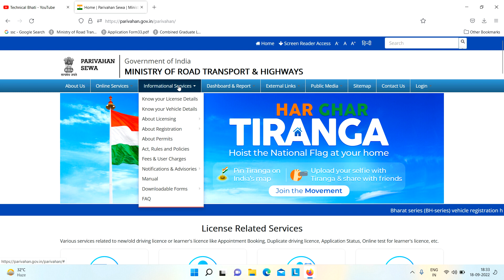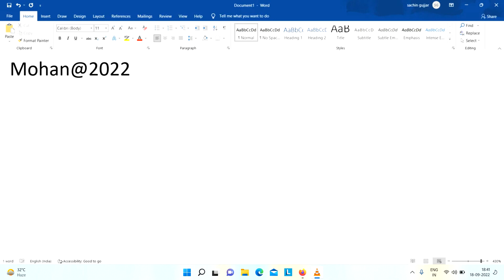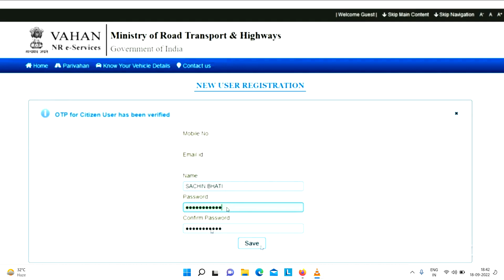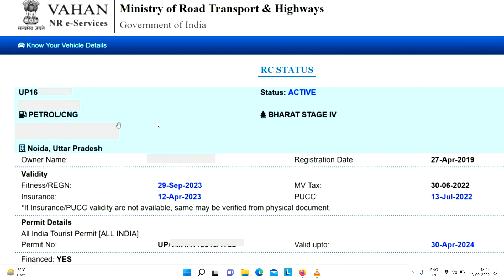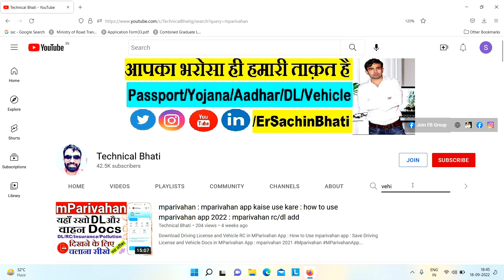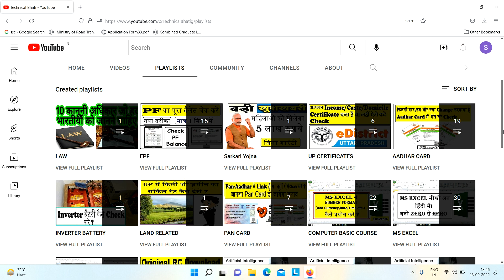vehicle rc status check : rc status kaise check kare : bike/car rc status : vahan rc status